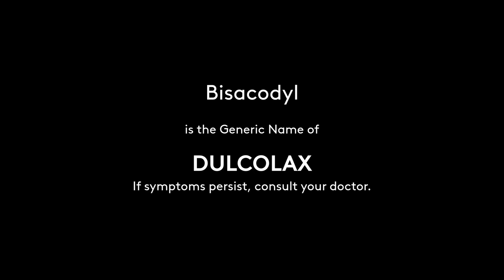Dulcolax Radio Commercial 2021 23s (Philippines)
This Radio Commercial was sourced from DXBM-FM 90.7 MHz Love Radio Davao.

DRPS Two Episode No. 724: Dulcolax Radio Commercial 2021 23s (Philippines)